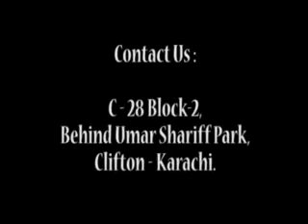Anbiya Ka Safar 23rd Ramadan 1434 Hijri (2nd august 2013)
Anbiya-e-Karam k Maujzaat aur un ko paish anay walay waqiyat k baray main janiye hamaray program "Anbia Ka Safar" mein hamaray host Syed Sadarat Ali Kirmani k sath.

A program of The Life TV.
LifeTv is Pakistan's first ever web based 24-hour entertainment channel, situated in Karachi.
We believe in the philosophy of unbiased transmission in ethical and responsible manner.
LifeTv is set to geared towards providing quality entertainning programs for the